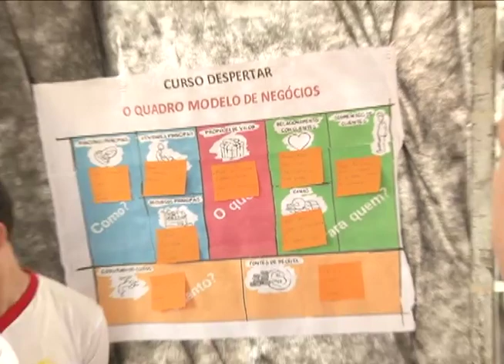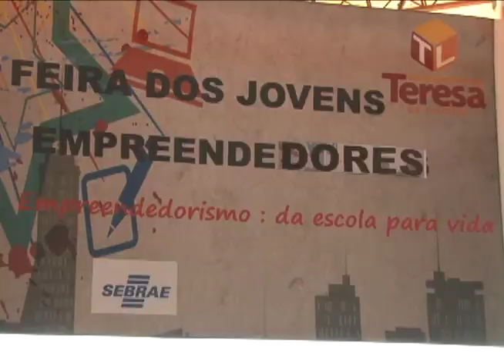Escola estimula ação empreendedora entre seus alunos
O Tudo de Bom mostra uma ação bem legal feita com jovens estudantes da Escola Teresa de Lisieux.
Em parceria com o Sebrae, os alunos pensaram, criaram e executaram projetos que simulavam empresas.